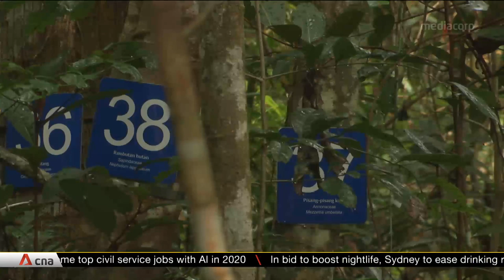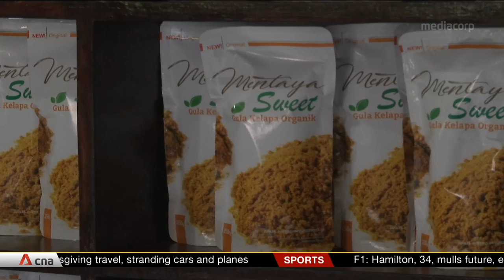Indonesian firm provides alternative livelihoods for former illegal loggers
Illegal logging has cost Indonesia billions of dollars in lost revenue.
 Although authorities have taken measures to crack down on the practice in recent years, more needs to be done. Indonesian local company Rimba Makmur Utama teaches former illegal loggers to earn extra money from making coconut sugar, in addition to selling coconuts and copra. It is part of a UN-backed project called REDD+. The climate financing scheme for developing countries encourages them to leave their forests intact,
 and rewards them with carbon credit payments in return for saving forests.